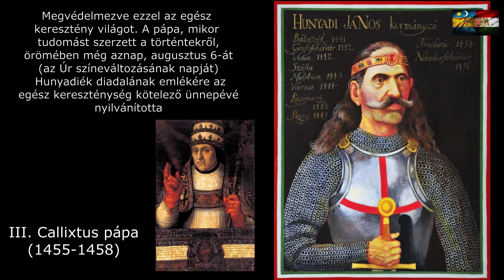Nándorfehérvári diadal (1456. július 22.): rövid megemlékezés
Ez a videó egy rövid, történelmi témájú írásom után született.
Célja a figyelemfelkeltés és az inspiráció volt, így nem tartalmaz minden információt az 1456-os eseményekről.

Köszönöm Callistrid csatornájának a videókat!